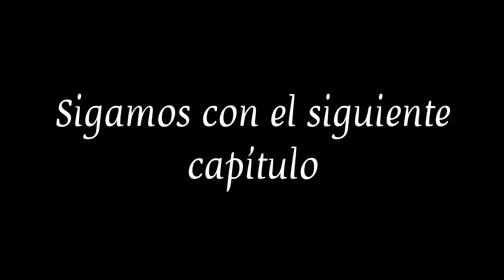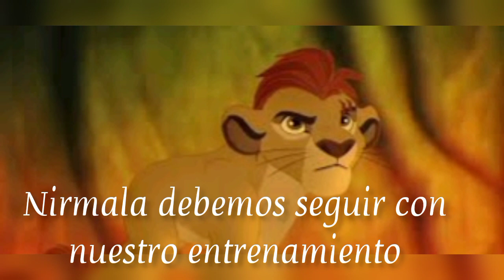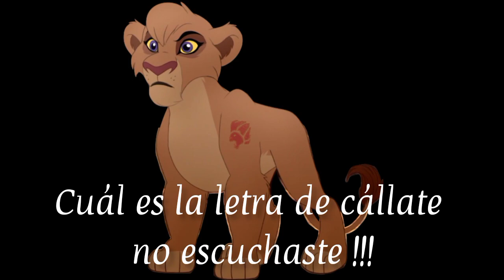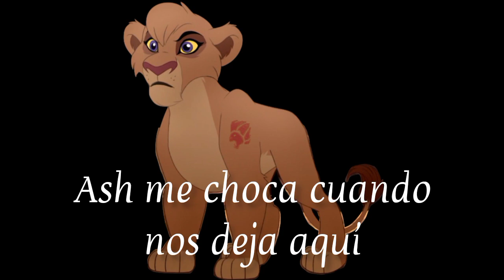Kion y Rani un amor más fuerte que el rencor (cap.11)